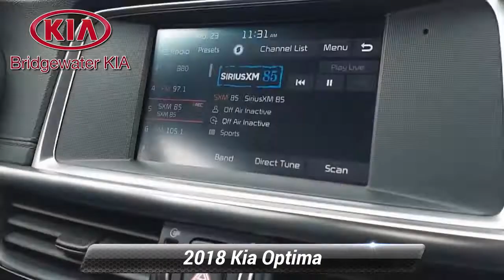Certified 2018 Kia Optima EX, Bridgewater, NJ 205332DC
Bridgewater Kia

*2018 Kia Optima EX Sedan,*Ebony Black Exterior over Black Leather Interior,*VEHICLE HIGHLIGHTS:*Smart Key Keyless Entry System with Push Button Engine Start,Blind Spot Detection, Rear Cross Traffic Alert, Rear Parking Assist,Rear-View Camera with Parking Guidance Display, 7-Inch Touchscreen Color Monitor,AM/FM/Satellite Radio, MP3-Player, Front and Rear USB Charger,Android Auto and Apple CarPlay, Smartphone Integration,UVO eServices Infotainment System, Bluetooth Hands-Free Wireless Phone Technology,Multi-Function Leather-Wrapped Steering Wheel with Bluetooth/Audio/Cruise Controls,Tilt/Telescoping Steering Column, Leather-Wrapped Gear Shift Knob,Heated Leather Front Seats, Power Driver Seat with Memory and Power Lumbar Support,Folding Second-Row Leather Bench Seat,Dual-Zone Automatic Climate Control with Air Filtration, Rear Air Vents,Simulated Wood Interior Trim with Chrome Interior Accents,Power Door Locks, Power Windows with First Row One Touch Up/Down,Automatic Projection Headlights, LED Daytime Running Lights, LED Tail Lights,Body-Color Power-Folding Heated Exterior Mirrors with Turn Signal Indicators,Variable Intermittent Windshield Wipers, Laminated Front Door Windows,2.4L Gas Direct Injection 16-Valve 4-Cylinder Engine,6-Speed Automatic Transmission, Drive Mode Select,Traction Control System, Hill Assist Control,Stainless Steel Exhaust with Chrome Tailpipe Finishers,17-Inch Aluminum-Alloy Wheels with All-Season Tires,*GUARANTEED Financing for All Types of Credit!**Balance of Factory Warranty, Extended Warranty Available.*

[RLVID:5642:c7497f187a64c81e:0a2ec0029f9d225a:1]